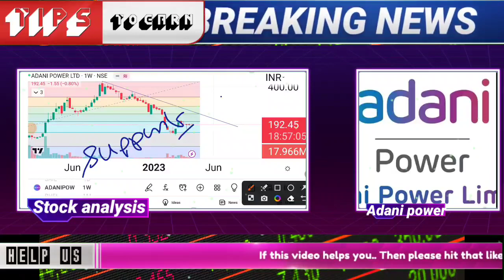adani power share latest news | adani power stock latest news | adani power stock market price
🌟JOINING BENEFIT 🌟
1)DAILY MULTIBAGGER STOCKS NEWS🔥
2)STOCKS ANALYSIS 🔥
3)LATEST INDIAN MARKET UPDATE 🔥
4) stock market e books for free Pdf 😲
5)stocks market premium android apps